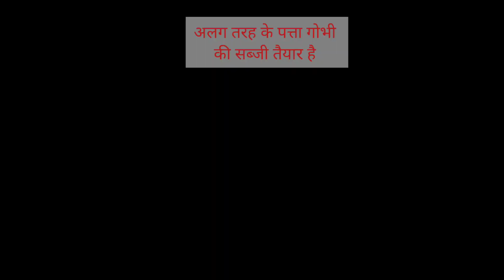पत्ता गोभी की सब्जी अलग तरह से बनाएं जो भी खाएं उंगलियां चाटते रह जाएं || Different style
INGREDIENTS -
* Besan
* Salt
* Turmeric powder
* Dhaniya powder
* Jeera powder
* Kali mirch powder
* Red chilli powder
* Chopped Garlic

* Musterd Oil
* Red chilli
* Jeera
* Hing
* Chopped onions
* Besan
* Tomato paste
* Jeera powder
* Dhaniya powder
* Red chilli powder
* Garlic
* Turmeric powder
* Salt
* Malai
* Garam masala

patta gobhi recipe ,  patta gobi recipes ,  patta gobhi ki sabji ,  patta gobhi ,  patta gobhi sabzi recipe ,